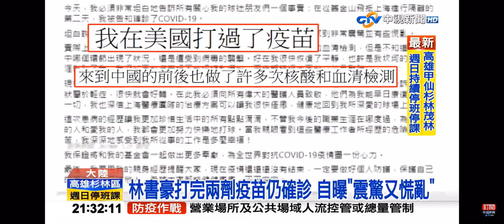2021-08-07中視2100整點新聞-林書豪打完兩劑疫苗仍確診 自曝＂震驚又慌亂＂